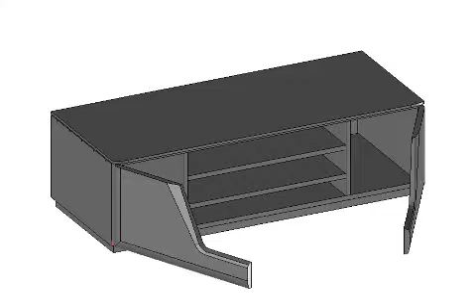TV stolek mini Smart